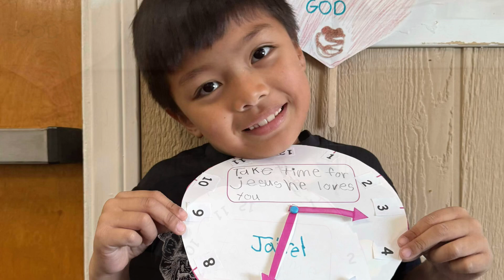November 11, 2024